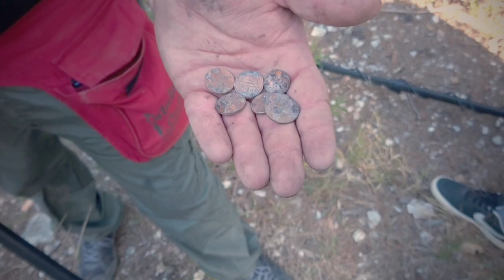Un'altra spazzolata insieme ad Antonio e Michele, Sabato il video!!!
SABATO NUOVO VIDEO!!!

SE SIETE INTERESSATI ALL' ACQUISTO DI METAL DETECTOR E ACCESSORI VARI, CONTATTATECI SU WhatsApp AL NUMERO: 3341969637

BUONA VISIONE